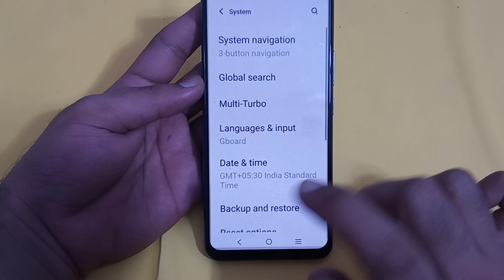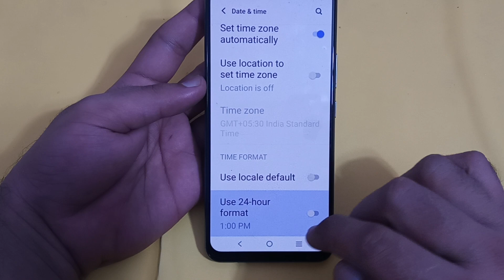how to disable 24 hour format in IQOO 11, IQOO 11 mein 24 hour format disable Karen